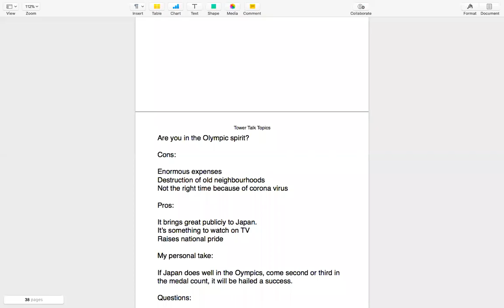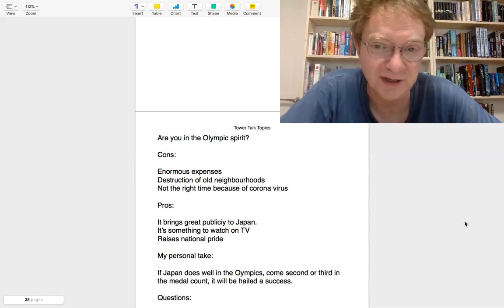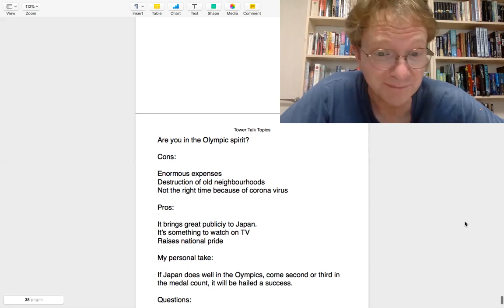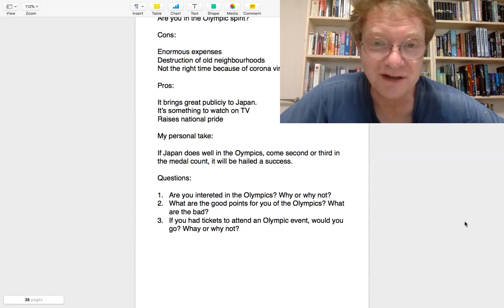Tower Talk Topics 2-35: What are the pros and cons of the Olympics?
It's finally happening. Are you interested in the Tokyo Olympics? Patrick Sherriff discusses the pros and cons of the Olympics for learners of English as a second language. Link to textbook: ここで使われている教材のシリーズは全てアマゾンで購入可能です。